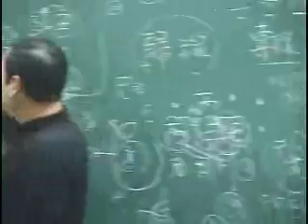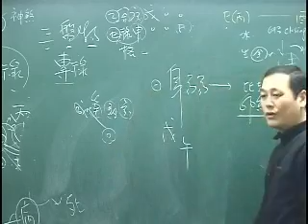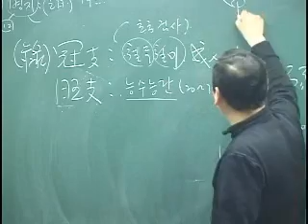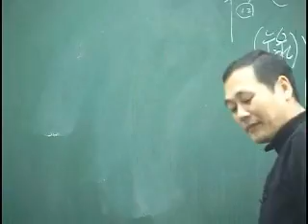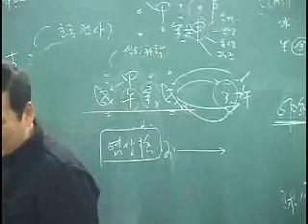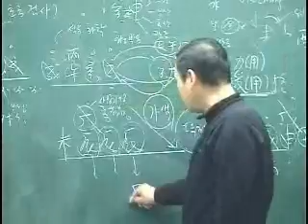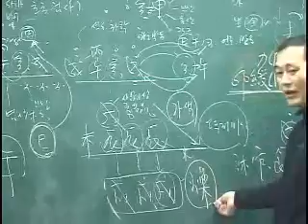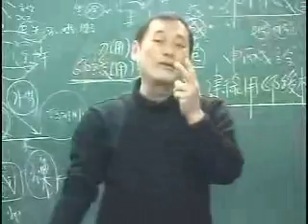[홍익TV] 김동화 - 건록격 2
강의 소개 및 학습자료는 다음 카페 - 홍익원격평생교육원
김동화
동아그룹 대한통운 국제운송 주식회사 사원 (해외영업부)
동아대학교 공과대학 건축공학과 조교 역임
동아대학교 외래강사 역임
부산,경남지역기타대학교(수산대,경성대,부산공업대,한국해양대,
동국대(경주),경상대(진주),경남대,창원대) 외래강사 역임.
우일 문화사(TIME ACADEMIA) 전임강사(釜山·경남지역),
현, 동아대학교 국제교류교육원 전임강사
역학, 동양의학 및 풍수관련 연구활동 및 강의